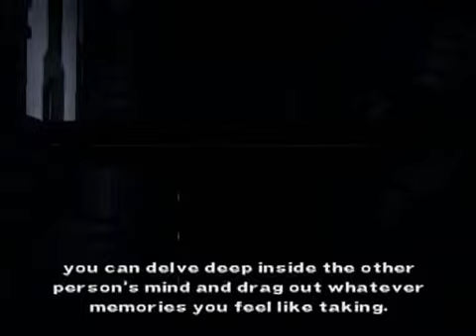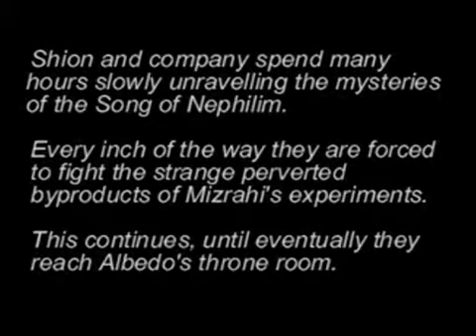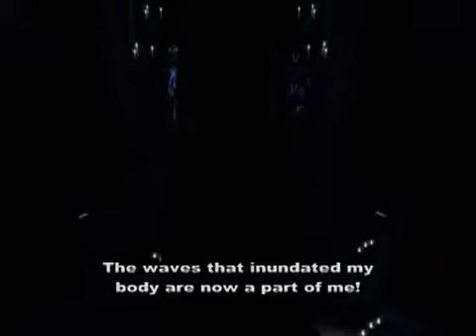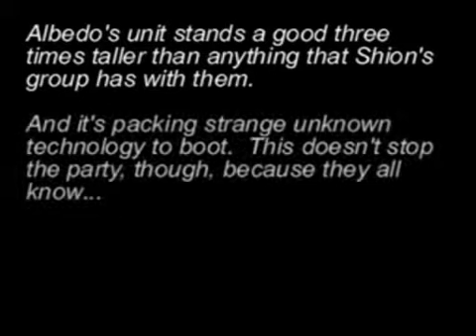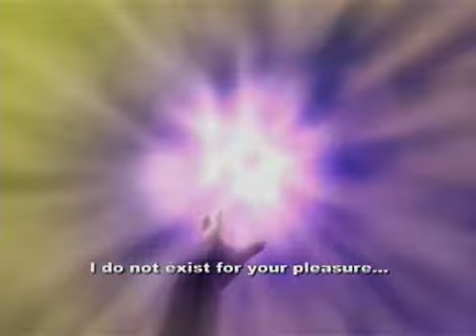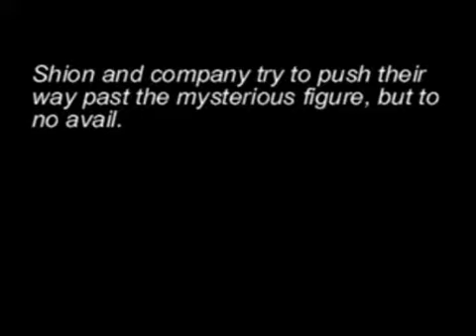Xenosaga Episode 1 — Walkthrough Part 13 {PS2}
Xenosaga Episode I: Der Wille zur Macht (ゼノサーガ エピソードI 力への意志) is a role-playing video game developed by Monolith Soft and published by Namco for the PlayStation 2 and the first title in the Xenosaga series. Der Wille zur Macht, "The Will to Power", is a reference to Friedrich Nietzsche's posthumous collection of notes and unused aphorisms, which was intended to become his magnum opus. While supplies lasted, players who pre-ordered Episode I received a limited-edition artbook featuring original art from the game.